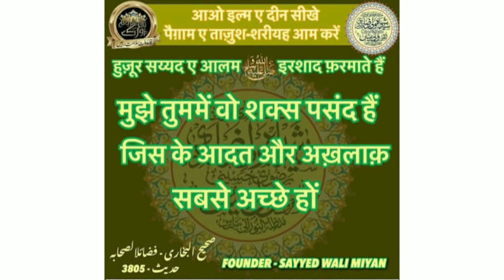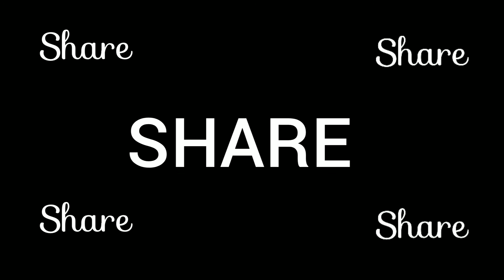Goshat Ke Fawaid | Eid Al Adha Mubarak | Bakri Ki Agli Ran Ke Fawaid | Tibbe Nabavi Se Ilaj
Goshat Ke Fawaid | Bakri Ki Agli Ran Ke Fawaid | Eid al-Adha Mubarak | Tibbe Nabavi Se Ilaj

Reference : Sirf 5 Minute Ka Madarsa

Quran Wa Hadis Ki Roshni Me

Urdu Tarikh...26 Shabanul Moazzam,
 19 Ramzanul Mubarak

Page No:486,534

gosht ka Salan
gosht recipe
gosht ki Biryani
gosht banane kA tarika
gosht ke fayde
gosht ke Fawaid
Bakri Eid
Eid ul Ajha